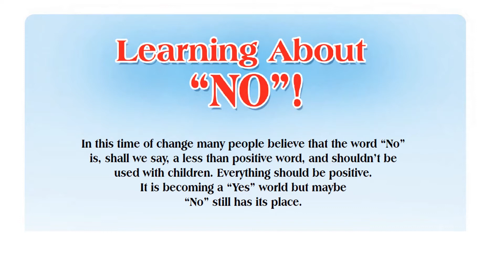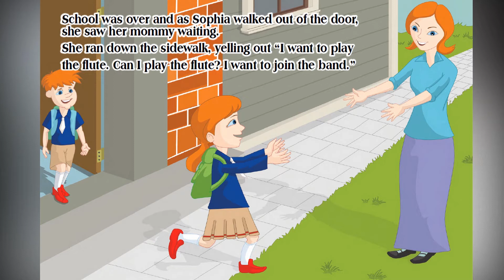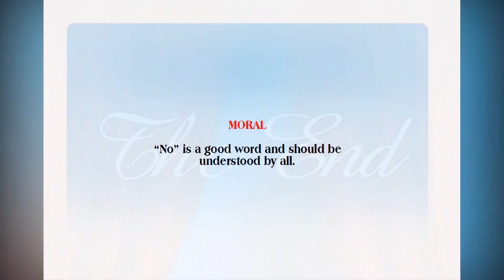LEARNING ABOUT NO| STORY WITH SARA | MAKE ENGLISH EASIER| STORIES FOR ALL| BEDTIME STORIES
LEARNING ABOUT NO
STORY WITH SARA
 | MAKE ENGLISH EASIER
 | SHORT STORIES FOR ALL
kids bedtime stories
children's books
fairy tales
STORYTIME AT SARA'S HOUSE